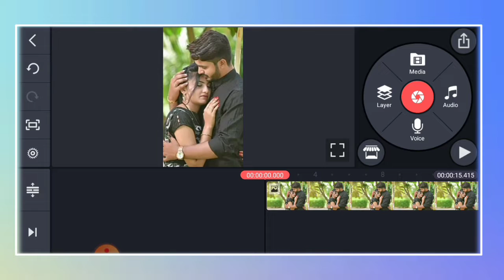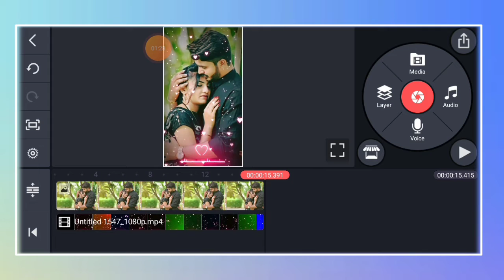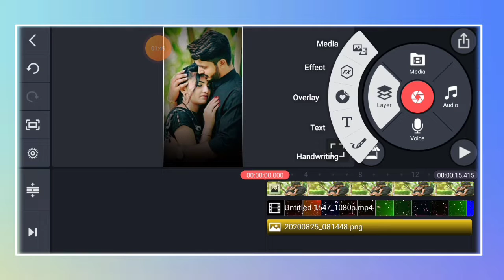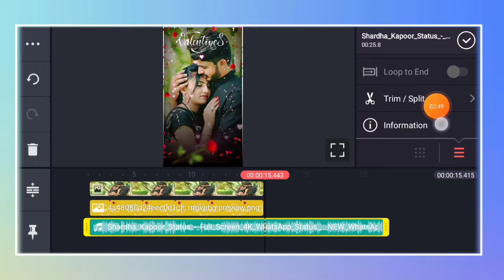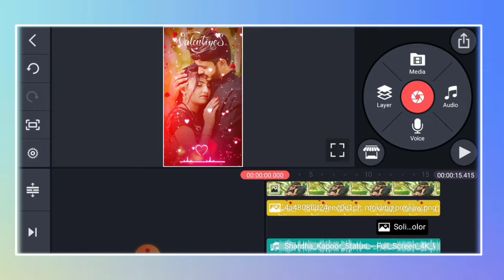Valentine Day| Valentines Day Status In Kinemaster|Valentines Day Status Editing In Kinemaster 2021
Welocome To Our New Video⚛

Hi♦♦♦

Hello Dosto Mai Hoo Farhad Humdard Aur Ap Deekh Rahehy|Humdard Editz
Umaid Hai K Hamarey Freinds Tek Tak Hongy
Is Chanel Mai Mai Apko Editing Sekaunga Aur Sat Sat Editing Tips And Tricks

*Lightroom
*Photography
*Pixelab
*BlurPhoto
*AirBrush
*Whatsapp Status Editing
* All About Video And Image Editing

editzz/

/playlist?list.
🔴▶Picsart Editing

🔴▶Imovie And Green Screen Lyrics

Note- NOTE: ALL THE IMAGES/PICTURES SHOWN IN THE VIDEO BELONGS TO THE RESPECTED OWNERS AND NOT ME.

your Quaries

Kinemaster tutorial

Propose Day special video editing

Valentine's day video editing

Propose day video editing Propose day black screen status

Propose day black screen template

Black screen love template

How to create love video

Velentine week spacial editing

Valentine's day video editing Black screen status

Love template

valentine day status editing

valentine day video editing